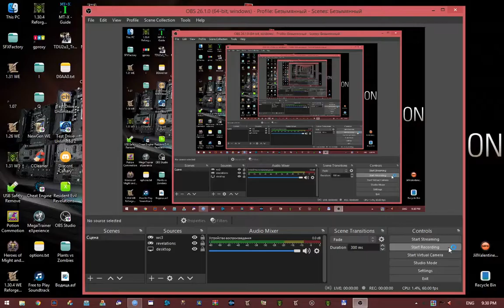Warcraft III Alternate Colonization of Kalimdor Part 9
This is the Alliance campaign of Xetanth87's race swap of Warcraft 3: Reign of Shadows. Play the original Reign of Chaos Orc campaign from an Alliance perspective in an alternate, non-canon reality. All players are race-swapped, including your allies and your enemies! Some enemy races and units are custom.